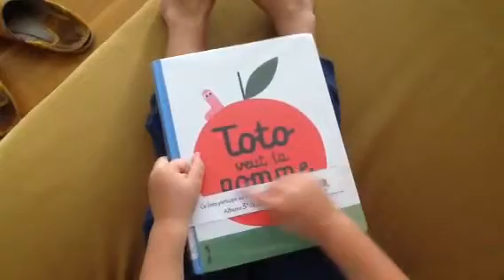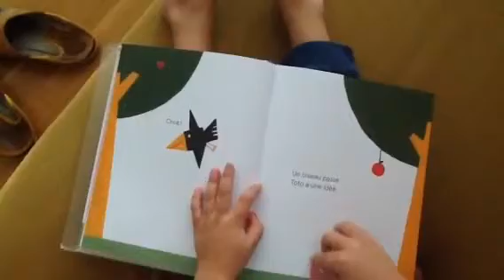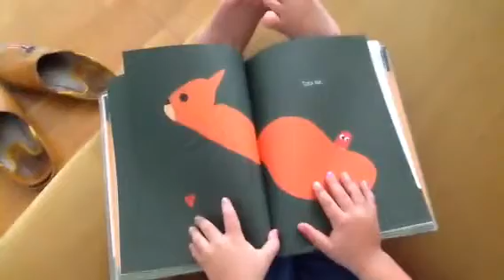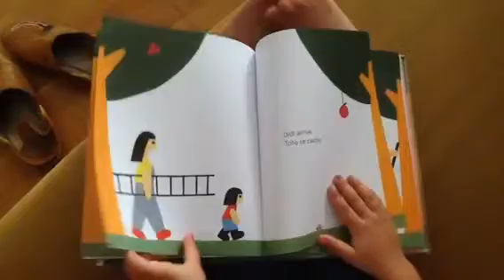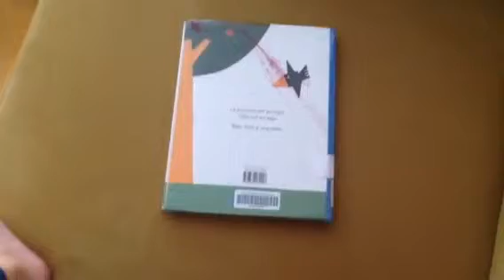Lectures inspirantes pour enfants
Tito veut la pomme, une ode à la créativité et à la persévérance; des dessins épurés, idéal pour les plus petits, sans perdre pour autant la richesse du vocabulaire. Mathieu Lavoie propose une fin tendre et drôle.